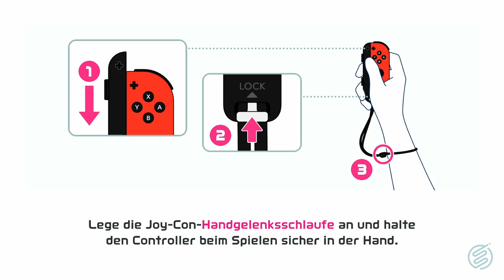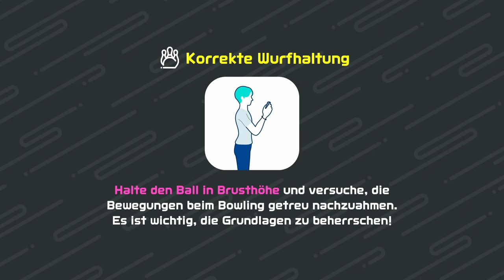NINTENDO SWITCH SPORTS - Part 3: Zugegeben, Bowling macht Bock